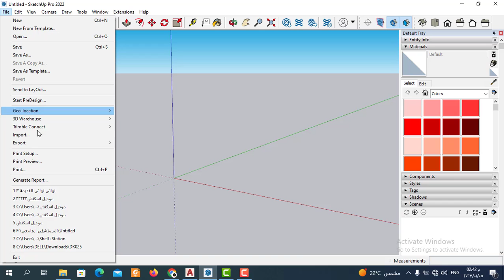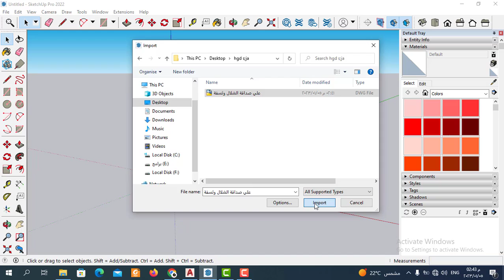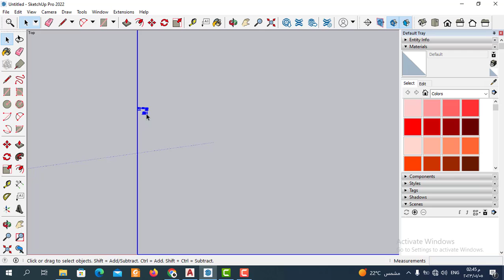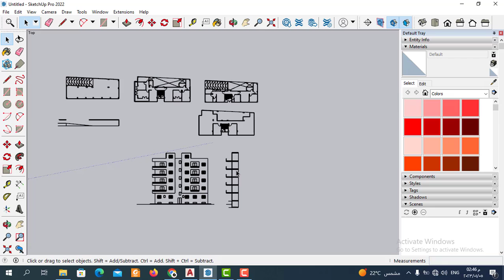تحويل ملفات الاوتوكاد الي سكتش اب | How to Convert an AutoCAD DWG to Sketchup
كيفية تحويل ملفات الاوتوكاد الي سكتش اب وشرح افضل طريقة تصدير ملفات الاتوكاد الي برنامج جوجل اسكتش اب بسهولة
تعليم سكتش اب وتعلم طريقة تجهيز ملفات الاتوكاد  وطريقة تحويل ملفات الاوتوكاد الي سكتش اب وافضل طريقة تعلم كيف يتم تحويل مخطط اوتوكاد الى سكتش اب و تجعلك تستطيع استيراد ملفات اوتوكاد على سكتش اب من البداية حتي احتراف بسهولة
سنتعلم في هذا الفيديوطريقة تحويل ملفات الاوتوكاد الي سكتش اب (sketch up) واسهل طريقة تعلم ادوات هامة  في سكتش اب
وسنتعلم الاوامر الاساسية في برنامج اسكتش اب وسنتعلم من خلال خطوات مرتبة طريقة الرسم 3dفي برنامج اسكتش اب وكيفية تحويل ملفات الاوتوكاد الي سكتش اب ,Import DWG Autocad to Sketchup
  داخل  برنامج اسكتش اب ولتحويل الرسومات ال2d الي رسومات 3d في برنامج جوجل اسكتش اب وسنتعلم من خلال الفيديو  شرح اهم  ادوات اساسية في سكتش اب تجعلك كيف تحول ملفات الاتوكاد الي سكتش اب من البداية حتي احتراف برنامج جوجل سكتش اب وتجعلك محترفا  في برنامج اسكتش اب   والعديد من الاوامر في سكتش اب  تابعونا من خلال كورس تعليم اسكتش اب و طريقة احتراف الادوات الاساسية  في سكتش اب واسهل طريقة تحويل ملفات الاوتوكاد الي سكتش اب  Import DWG Autocad to Sketchup